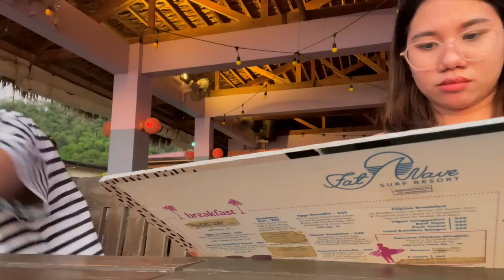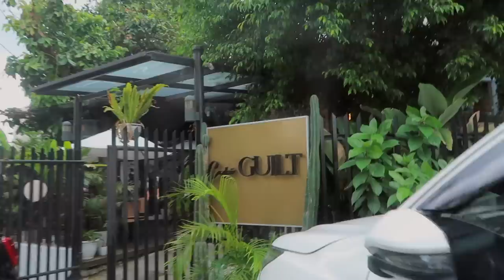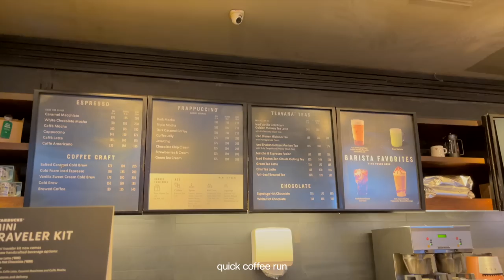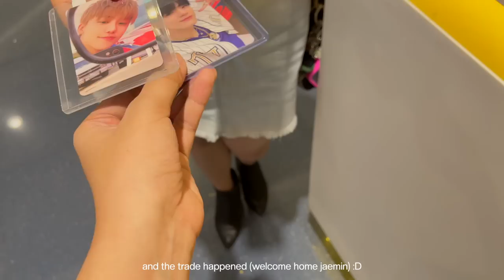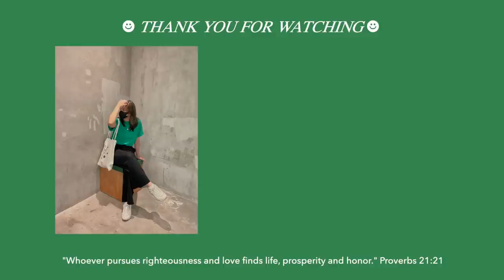life lately 🌿 desk tour, cafe hopping, weekend trip with friends | VLOG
˘◡˘ stuff in this vid
IKEA Micke Desk

˚ ༘♡ faqs
my name is? kim!
how old are you? 22 years (born in 1999)
what and where do you study? UERM doctor of medicine (batch 2024)
where did you study for undergrad? ust pharmacy (batch 2019)
where are you located? philippines!

ੈ✩  gadgets
camera: canon g7x mark ii, iphone 12 pro max
editing: final cut pro
ipad: ipad air 3 (64gb)
laptop: MacBook Pro 2020 13-in (256gb)